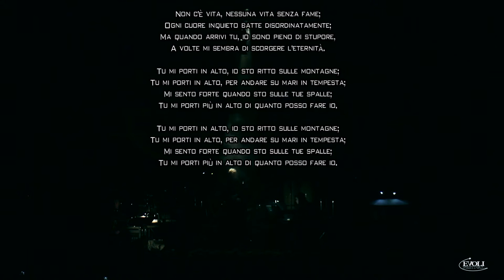ERNESTO RADANO YOU RAISE ME UP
Quando la voce sa regalare emozioni.